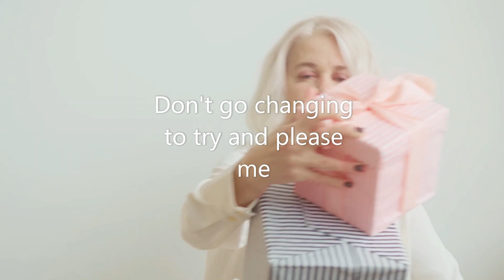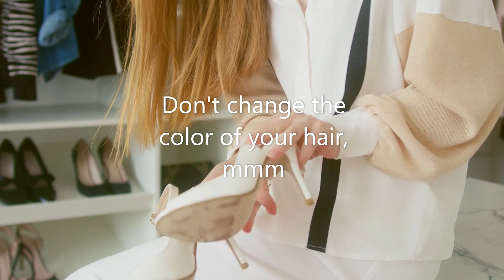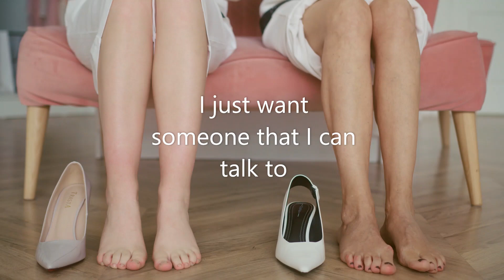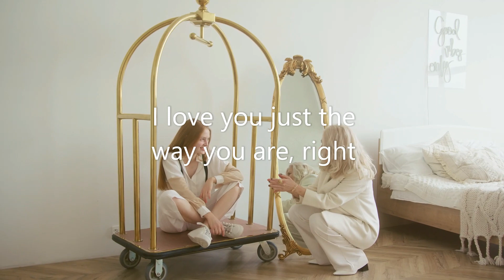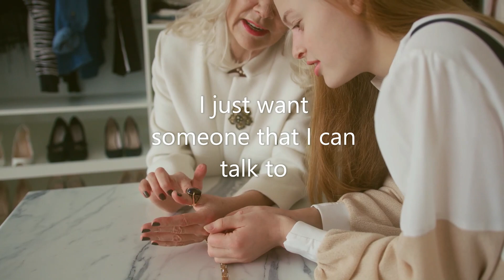Just The Way You Are [Cover] - by Billy Joel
Just The Way You Are [Cover]
Artist: Billy Joel
Music/Lyrics: Billy Joel
Genres: Adult Contemporary
Album: The Stranger
Released: 1977
Producer: Phil Ramone

"Just the Way You Are" is a song by Billy Joel from his fifth studio album The Stranger (1977). It was released in September 1977 as the album's lead single. It became both Joel's first US Top 10 and UK Top 20 single (reaching No. 3 and No. 19 respectively), as well as Joel's first gold single in the US. The song also topped the Billboard Easy Listening Chart for the entire month of January 1978.

"Just the Way You Are" garnered two Grammy Awards for Record of the Year and Song of the Year in 1979.

oel shared that the melody and chord progression for this song came to him while he was dreaming. In an interview on the Howard Stern Radio Show on November 16, 2010, Joel revealed that the inspiration for writing the name of the song and how it sounds in the chorus was directly taken from the last line in the Frankie Valli and the Four Seasons song "Rag Doll", which incidentally was also a larger inspiration for Joel's later song "Uptown Girl". The song, which Joel had written for his first wife (and also his business manager at the time) Elizabeth Weber, was not liked by either Joel or his band, and Joel had originally decided against making the track a part of The Stranger, but at the request of both Linda Ronstadt and Phoebe Snow (both were recording in other studios in the same building at the time), he agreed to put the song on the final mix. However, the album's producer, Phil Ramone, later contradicted Joel's claim, stating in an interview that they could not afford to exclude the song because Joel did not have that much material from which to choose for the album. The song also shares some similarities to "I'm Not in Love" by 10cc, due to the keyboard and background vocal tape loops Joel and Ramone used.

MUSIC & LIFE BLOG - Music, voice and anything else as collective things to enjoy life to the fullest. I don't expect your appreciation because I may not give you the best you are looking forward to listen or watch (like those professional artists/singers). I was only an amateur singer, yet I might expect your criticism or remarks in here. I just strive for whatever limited boundaries through my own singing capacity that I can reach to keep music & life blogging. So I hope you forgive me with my shortcomings.